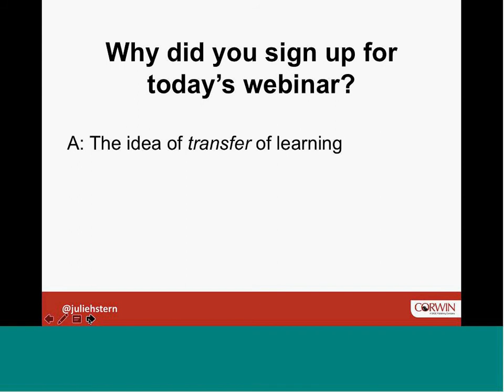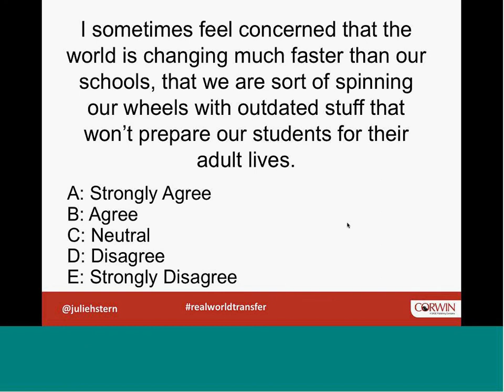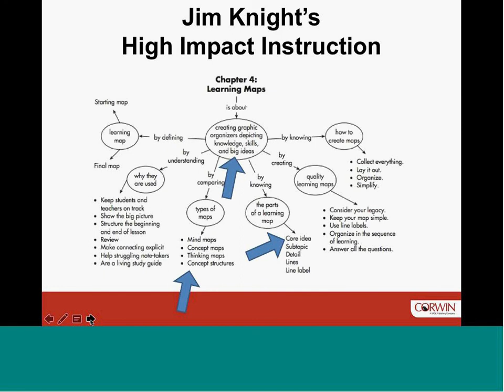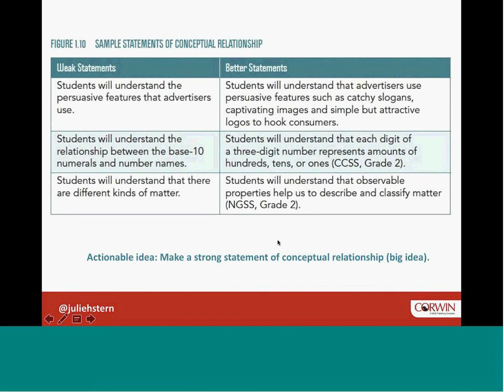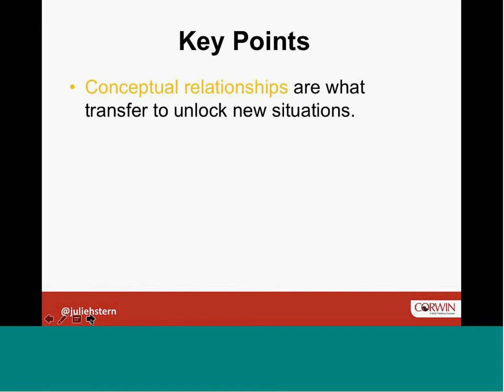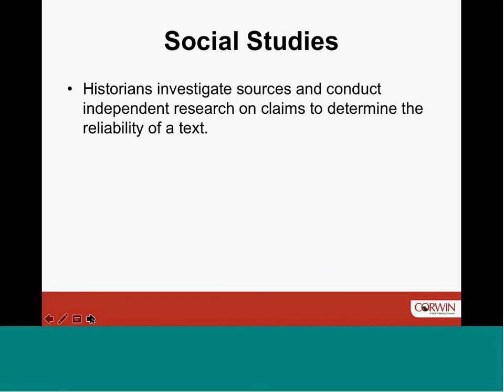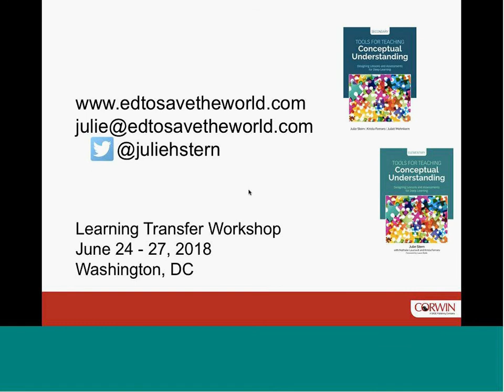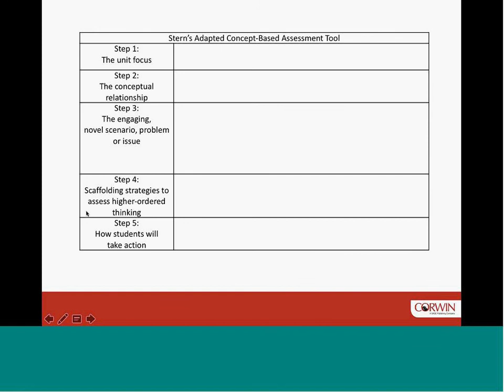Teaching for Transfer Reaching and Applying Deeper Understanding By Julie Stern